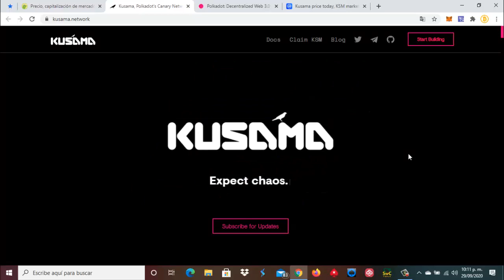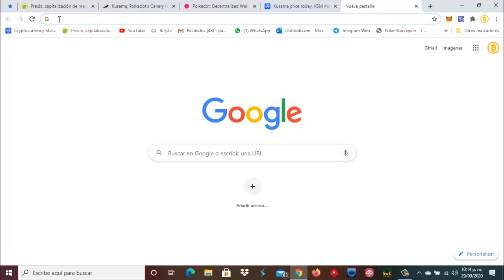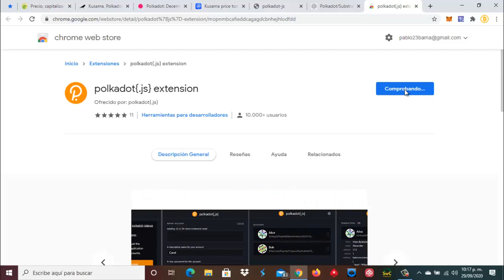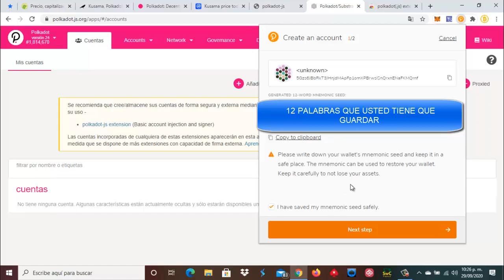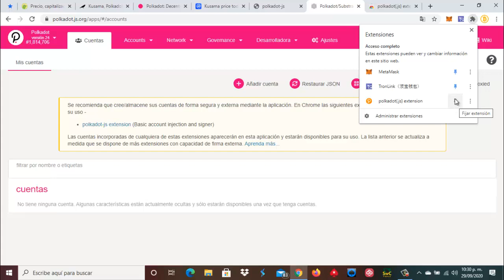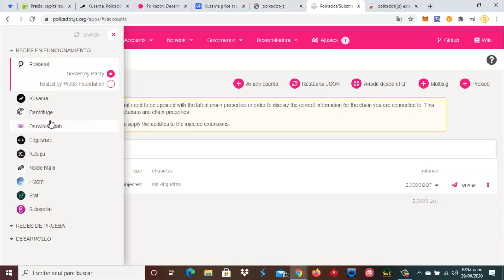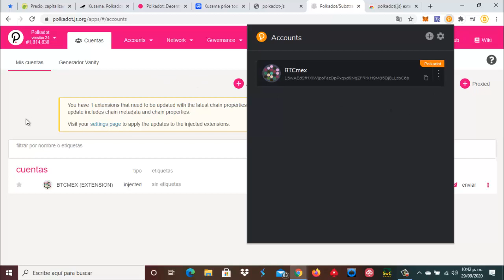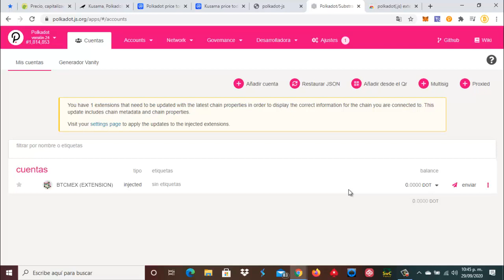👛Como Descargar Billetera Wallet de Polkadot 🤑🏛 Video 29 Septiembre 2020 se me traspapelo 😁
En Este video le muestro como descargar la Wallet billetera de Polkadot en extensión de Google

Guardarlo en marcadores y acceder siempre a través de él por si nos quieres apoyar con tu referencia

                        ⛏🚀💎🤑🥳🤖🎯  SÍGUENOS 🎯🤖🥳🤑💎🚀⛏

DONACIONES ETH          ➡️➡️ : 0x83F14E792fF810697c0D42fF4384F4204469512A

DONACIONES DOGE       ➡️➡️ : DMHWnZu4uTuiwiCiekT8FzinfEsuoTdH9w

DONACIONES LITECOIN ➡️➡️ : LPT5F56AHbuRc4eYkv2LjTo2HLndb8aySC

DONACIONES DIGIBITE   ➡️➡️ : DMWUcxTm5d8Sm9TBNoXABkc5BEDy3RfPPV